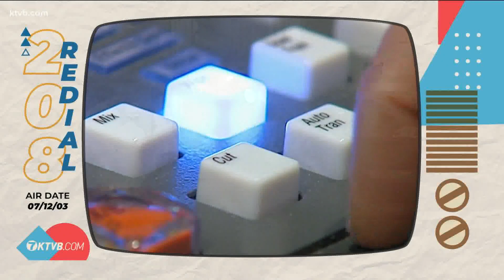KTVB, Idaho's first TV station, turns 68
Georgia Davidson, the owner of KIDO Radio, was the first person to bring a radio station, and later a TV station, to the City of Trees.